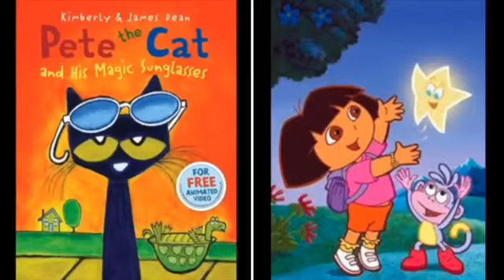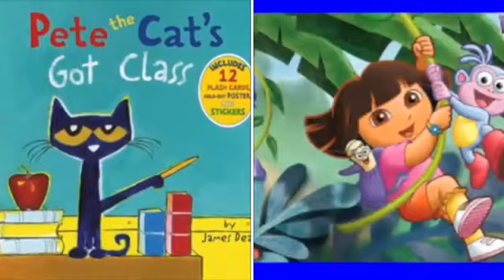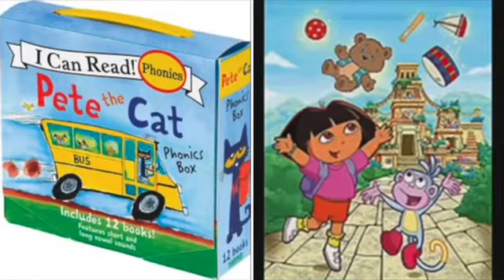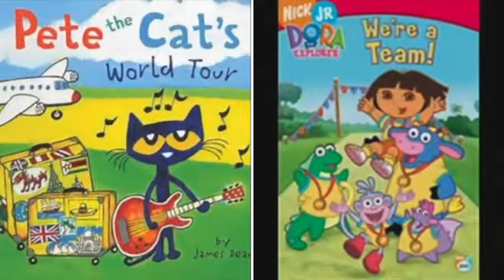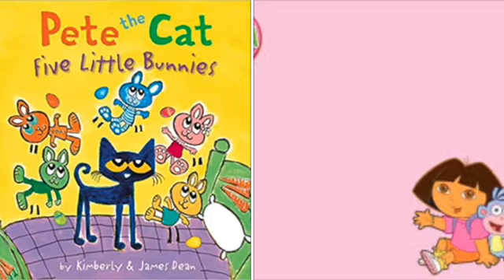MERGED - Pete The Cat and Dora The Explorer Smooth